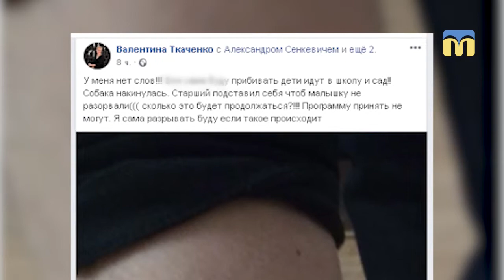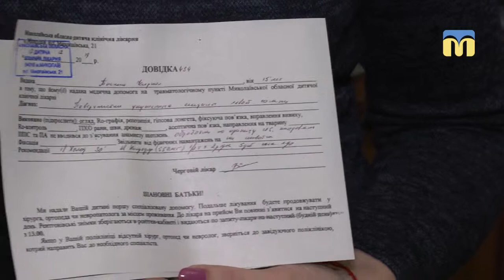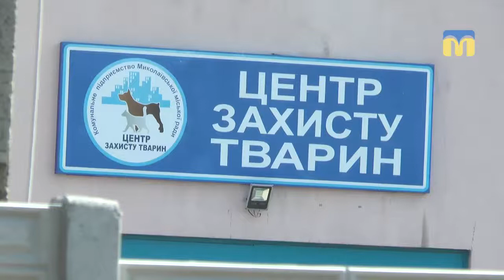У Миколаєві собака вкусив п’ятнадцятирічного хлопця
У Миколаєві собака вкусив  п’ятнадцятирічного хлопця. Це сталося 17 грудня.